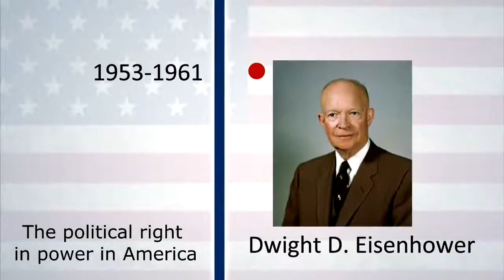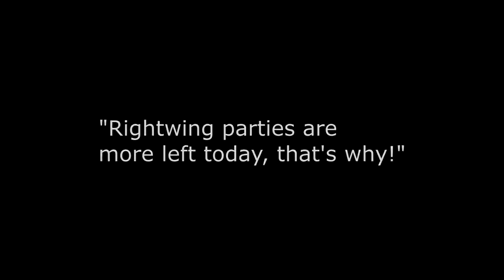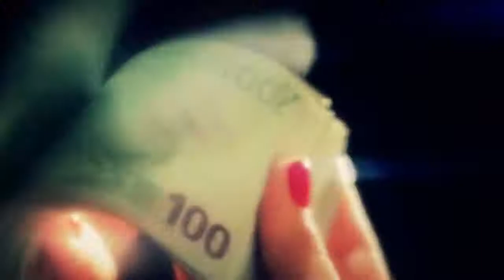Overcoming the concept of leftwing and right-wing